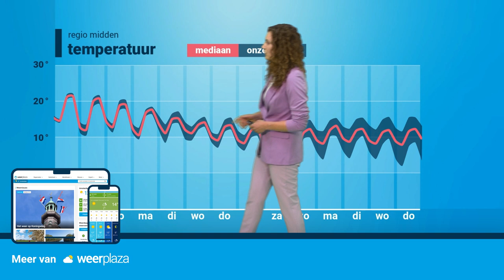Weekendweerbericht: warmterecords in oktober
Ook tijdens het weekend blijft het bijzonder zacht voor eind oktober. Roosmarijn kijkt naar de kans op warmterecords en het bijbehorende weerbeeld.